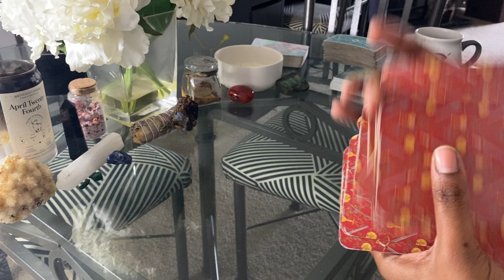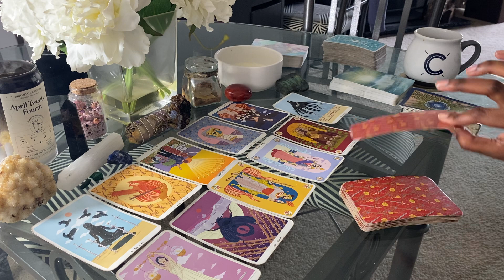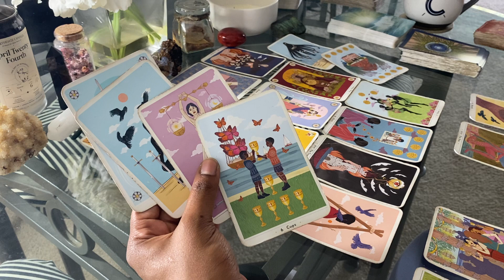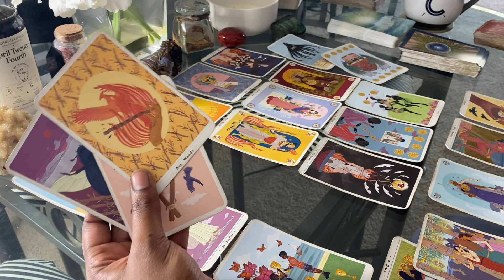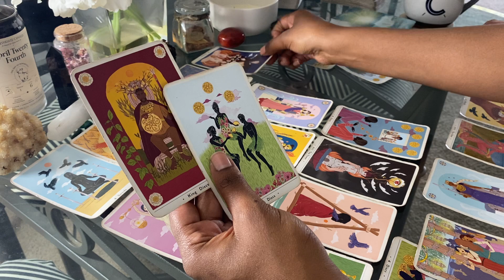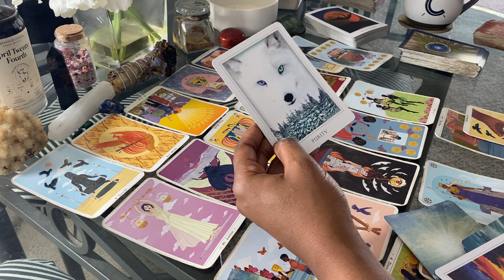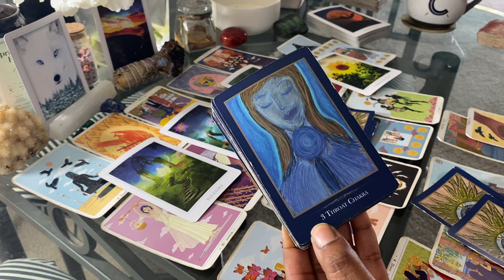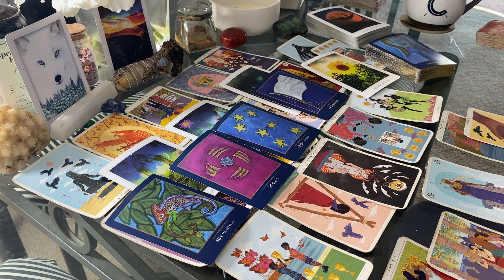OLIVIA RODRIGO | TAROT READING UPDATE | Channeling Chinez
GET TO KNOW ME ON TIK TOK // BINGE COMPILATIONS